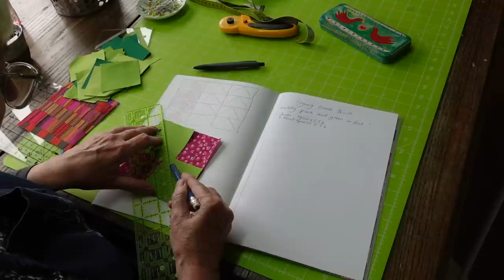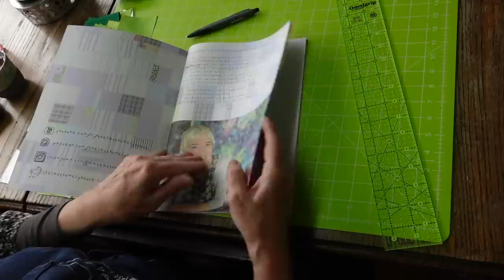The No Waste FLYING GOOSE Quilt Block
I have used notebooks for Quilt Planning for years and now I have a PROPER book designed specially for the purpose!

Support from Patrons allow this channel to continue and I am grateful for each and every one of you! Thank you! For the price of a posh coffee or a craft magazine, you can enjoy content going back to the start of 2019!

And did you know I have started a second channel all about my GARDEN? The Last Homely Garden launched on 16th May and will be the place I talk about my garden and all the projects that are going on there.

Or you can join the Virtual Lime Green Sofa on Facebook by searching for The Last Homely House  where the lovely Admin Folk will welcome you.

If you join the mailing list on the website, you will receive the monthly newsletter! It will keep you informed of shop updates and the charity donation I make each month with your Ad Revenue. So when you pop over to see the website, be sure to sign up!
While you are on the website, you can take a look at the new page that Rita has created, all about the craft supplies and equipment I use. We are adding to it all the time but you may find your questions are answered there!

You can post your crafts and ideas on Instagram too and use the hashtag lhhlgs where you can meet other like minded friends.

Please check the Playlists where we have grouped together themed videos for you to enjoy. You might like this one - the series of videos I made about the Flying Goose Block!

Take care,
Love,
Kate xxx